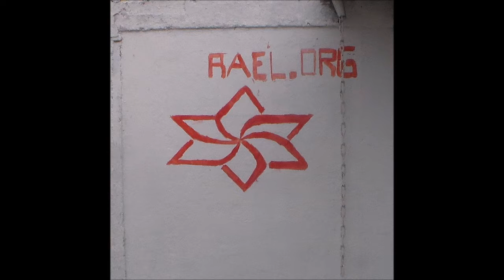BOXING EXIBITION - Exhibición De Boxeo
Victor Banda VS José Riquelme (Club De Boxeo Carlos Uzabiaga,  Av. Balmaceda 5266, Renca)